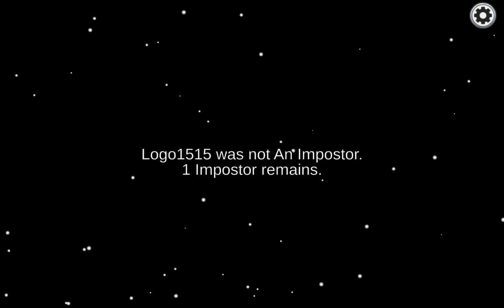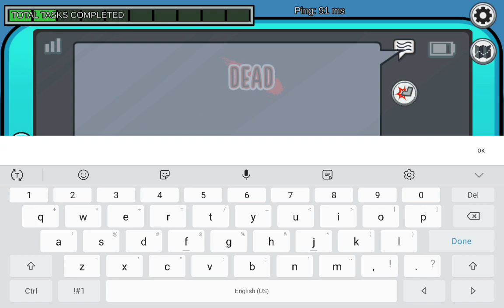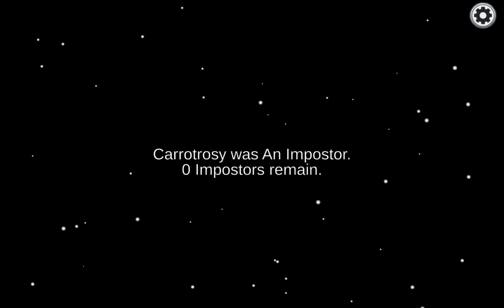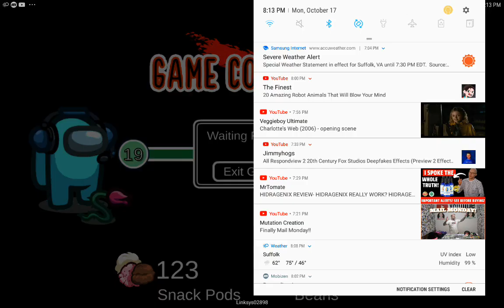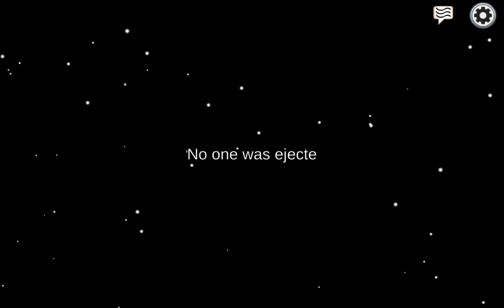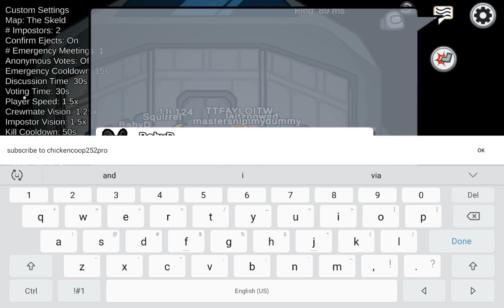Among Us (3 Rounds and Lucky Find)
Thanks to everyone for watching todays video.  At 200 subscribers I will post the music playlist and at 250 subscribers I will do a video on trying every jelly bean I can get. The videos will just get crazier as time goes on. If theres something you do not like tell me and I will fix it up to make it your style. Just something we can both agree on that is.

It really means a lot to me and there is bigger goals ahead and I hope we can get to them. 200 is the next goal and then 250. Once we complete a goal a new goal comes in. I am a huge animal lover and my favorite animal is snakes. Just to make it clear I am a fan of all animals and is not afriad of any.

Yall are amazing and I love your support. To help me out tell people about me and spread the word. Yall probably are questioning on why there is not an equal amount of videos for each playlist. Well the reason behind this is from the beginning. Also the reason why Real life videos have more is because of 2 reasons. 1st is that i used to publish real life videos on saterdays and sundays. 2nd reason is because it has a lot of short videos.

Also the playlists with very low number of videos is because I stopped making them and changed to another game. Sandbox will continue someday and for now Happy wheels have taken over. The other videos ones will not come back because I ran out lf ideas for them or if there was something better. Happy Wheels will stay around for a very long time. The reason why sandbox will come back is because if they get an update, and the reason why the other ones will not is because they do not get updates.